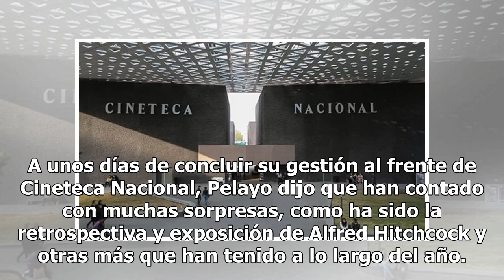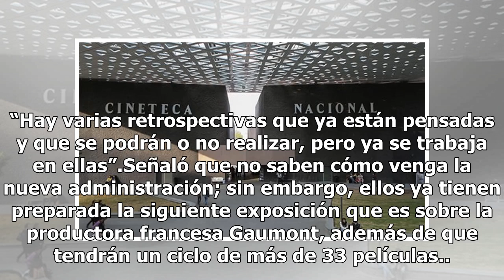Cineteca da cabida al cine mexicano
El director de la Cineteca Nacional, Alejandro Pelayo, describió este 2018 como un año bueno para la institución, ya que lograron rebasar su meta al contar con un millón 300 mil espectadores, incluyendo la Muestra Internacional de Cine, que inició el pasado 16 de noviembre. A unos días de concluir s...